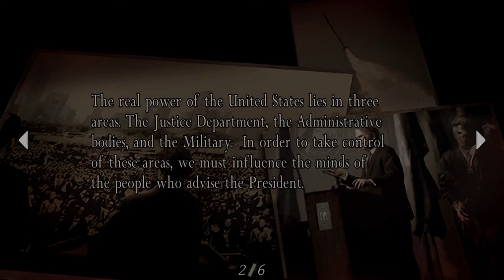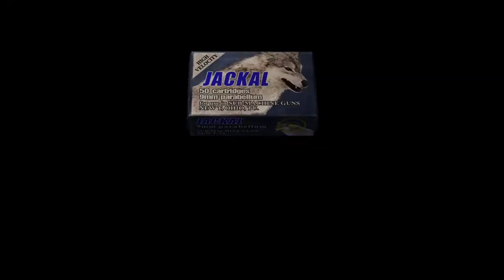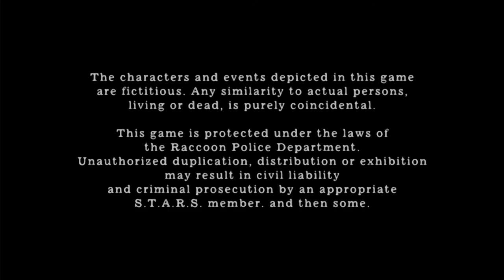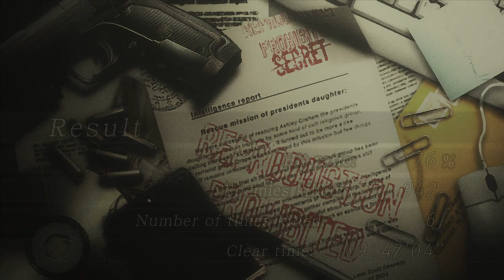The American Prevailing Cliché - RESIDENT EVIL 4 - PART 19 [FINALE]